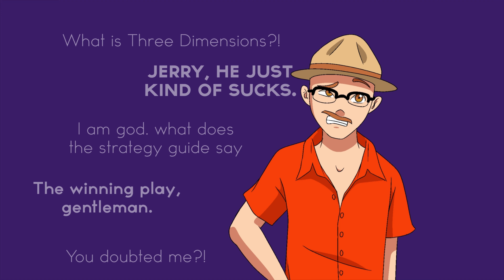Mario is Sus - Paper Mario The Thousand Year Door 27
Rob describes his friends weird invention. Then we fight the boss of the chapter and were done already? That cant be right... then things get sus...